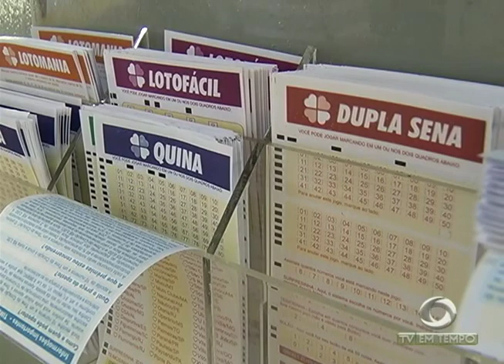Mais de 15 mil pessoas estiveram no 1º dia de festival da laranja em Rio Preto da Eva - AM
03º BLOCO JORNAL 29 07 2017 - Mais de 15 mil pessoas estiveram no 1º dia de  festival da laranja em Rio Preto da Eva - AM